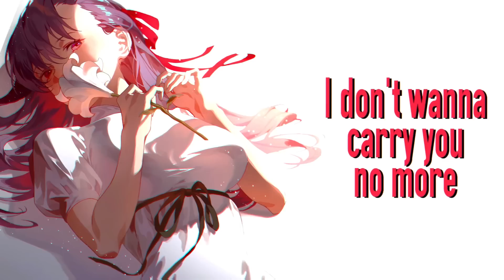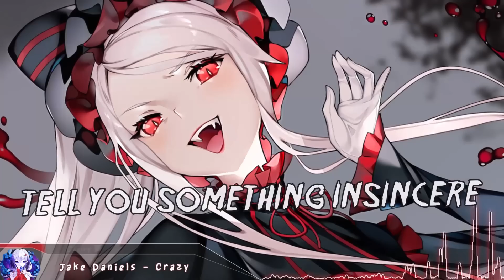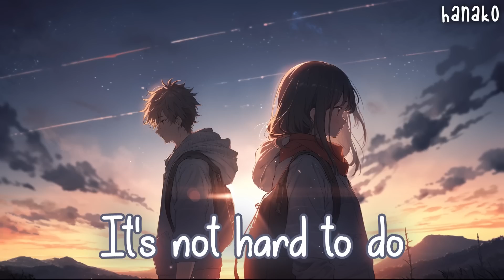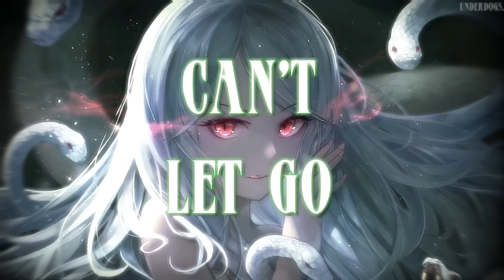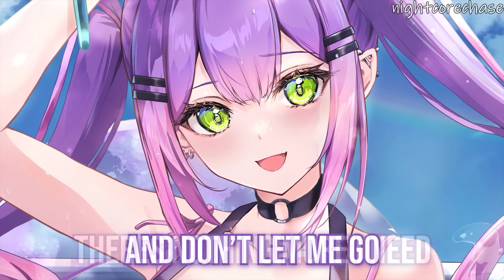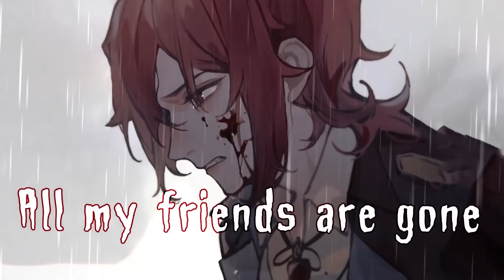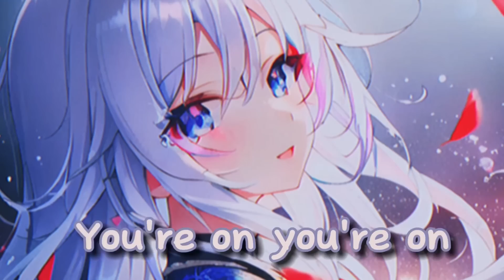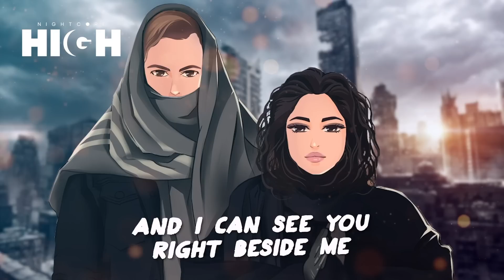Biggest Nightcore Collab of All Time | NCC 2023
Nightcore Community Collab 2023!
Make sure to check everyone out!
00:00:00 Darkside - NEONI |  @Kahimo
00:02:17 Space (Remix) - Sinxi |  @ChinoNightcore
00:04:58 In The Name of Love - Rain Paris |  @Mareeha
00:07:59 Daddy DJ - Nito-Onna, Harddope |  @ShikoMusic
00:10:04 Outside - Calvin Harris, Ellie Goulding |  @AdianNC
00:13:36 END - EMM |  @ShannaNightcore
00:16:17 Dark Paradise - Tania Zygar & Matt Lange |  @yukiiiii.
00:20:17 Narcissistic Cannibal - EarlyRise |  @LuciferNightCoreMV
00:22:49 Crazy - Jake Daniels |  @Cherriexin
00:24:42 Behind These Hazel Eyes - Ericovich | @SyrexNightcore
00:26:26 I Can Love Anyone - Anson Seabra |  @NCAmane
00:29:30 Undo Me - Mickey Valen, Emily Vaughn |  @NightcoreVenyx
00:31:39 Unwell - Rosendale |  @EidenXII
00:34:45 Medusa - Kaia Jette |  @underdogs.musicnc
00:37:05 Cliché - Ronna Rova |  @SinnonNightcore
00:39:51 Keep On Lovin' Me - Alesandi |  @NightcoreChase
00:42:57 Unstoppable - ONLAP |  @LilithNightcore
00:45:55 Hypnotized - Neoni | @TeddieNightcore
00:48:26 Higher - Hurshel |  @NightcoreVex
00:50:48 No Rival - Egzod, Maestro Chives & Alaina Cross |  @NightcoreZodiac
00:53:55 Still Not Enough - Ghostyboy |  @ZeroMizKun
00:55:45 Liar - Hurshel |  @CitrineNightcore
00:58:22 House Of Pain - Once Monsters |  @RubyChansNightcore
01:00:54 Holding On - Eniru & Scarlett |  @Namaiki
01:03:30 96 - Timebelle |  @NightcoreHigh